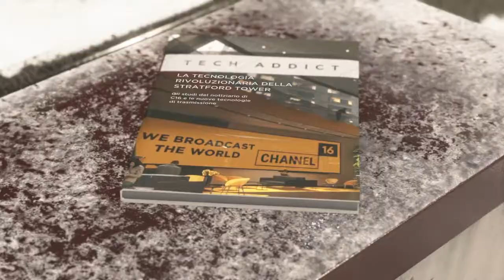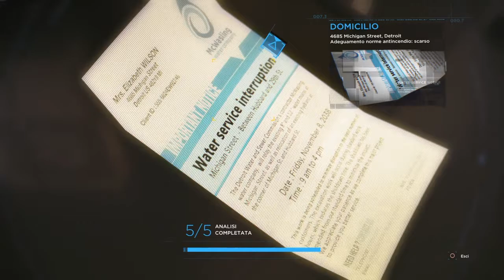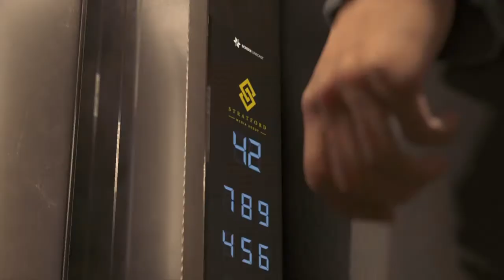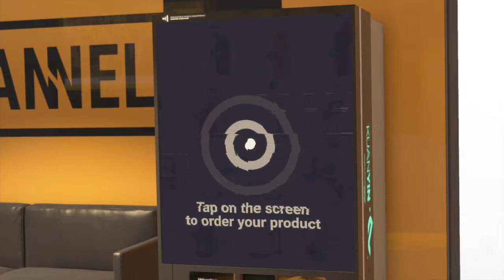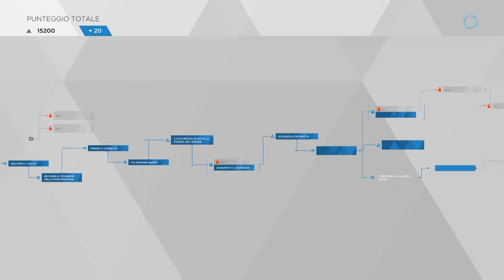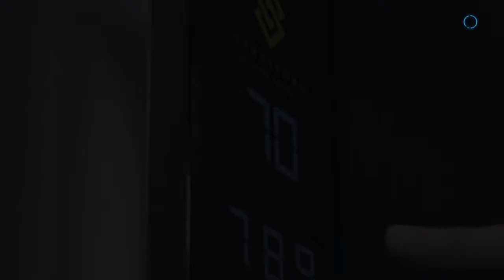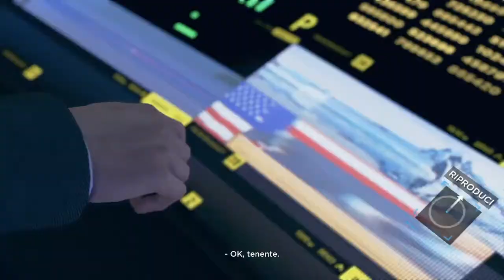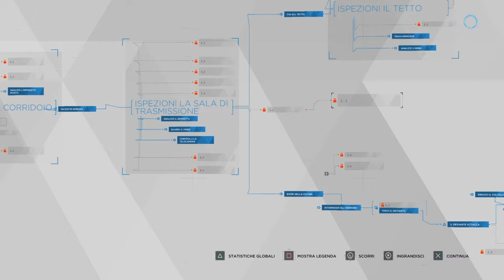DETROIT BECOME HUMAN-ABBIAMO FATTO LA STORIA #6